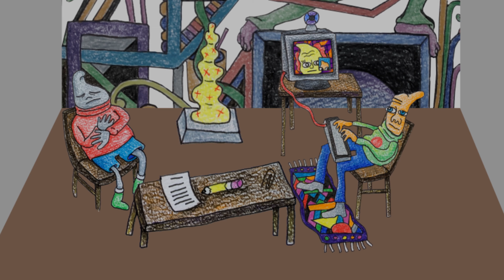Notebook Sketches 2018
These are some sketches for a bigger project I'm working on. I had them all together so thought I'd make a quick, goofy animation.